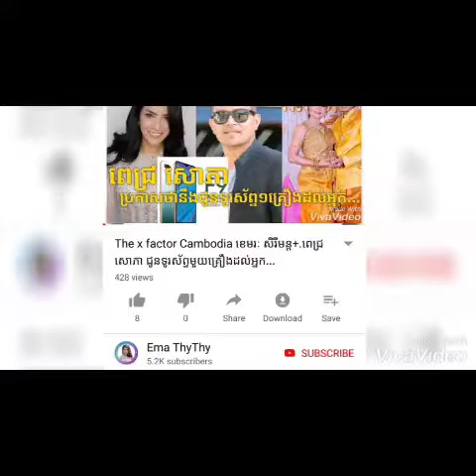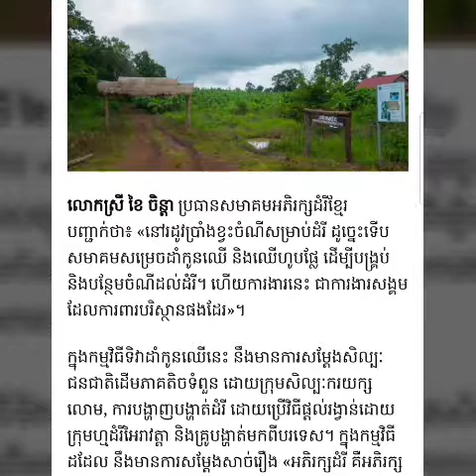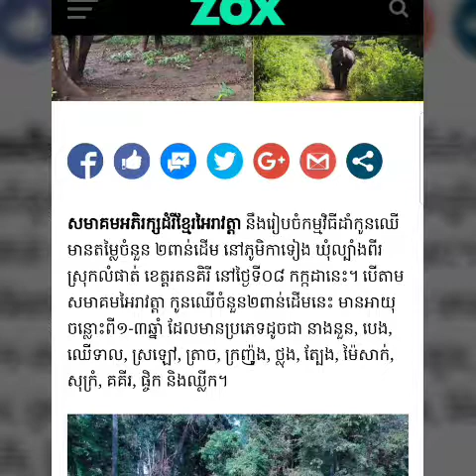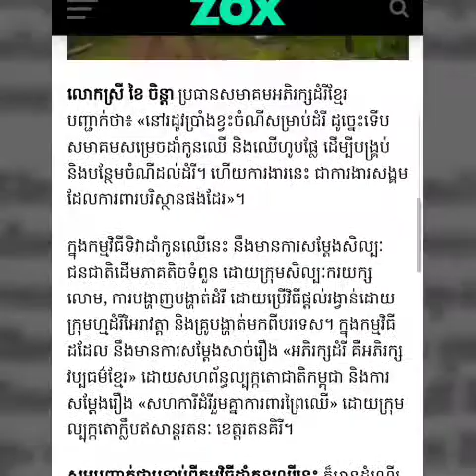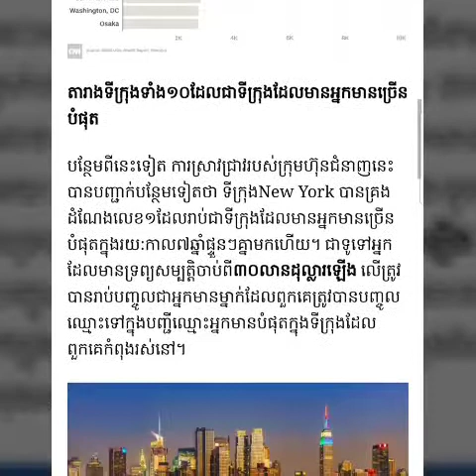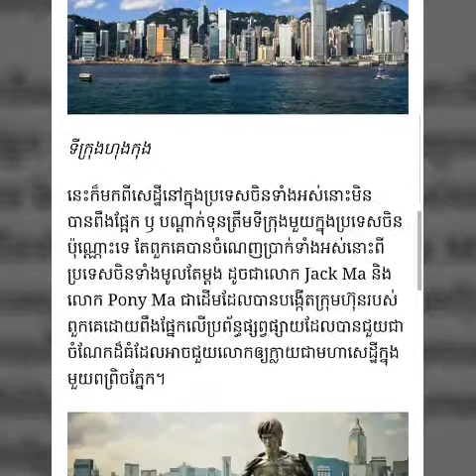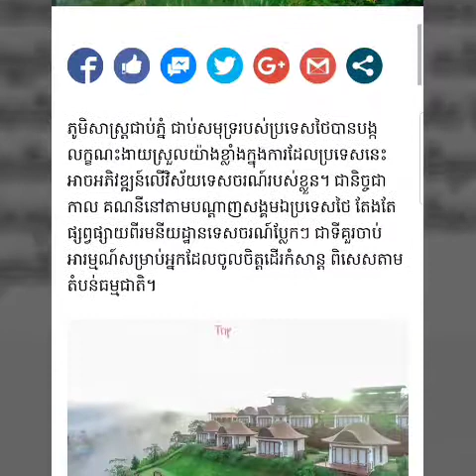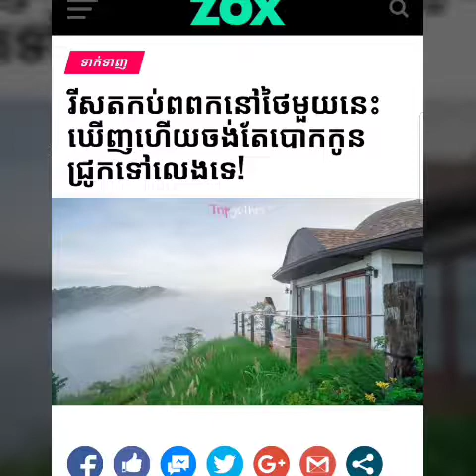រីសតស្អាតខ្ពស់កប់ពពកនៅថៃឃើញហើយទប់ចិត្តមិនបាន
▬▬▬▬▬▬▬▬▬▬▬▬▬▬▬▬▬▬▬ஜ۩۞۩ஜ▬▬▬▬▬▬▬▬▬▬▬▬▬▬▬▬▬▬▬
▬▬▬▬▬▬▬▬▬▬▬▬▬▬▬▬▬▬▬ஜ۩۞۩ஜ▬▬▬▬▬▬▬▬▬▬▬▬▬▬▬▬▬▬▬
Like ✓ Share ✓ Comment ✓ Tag ✓ spread the love